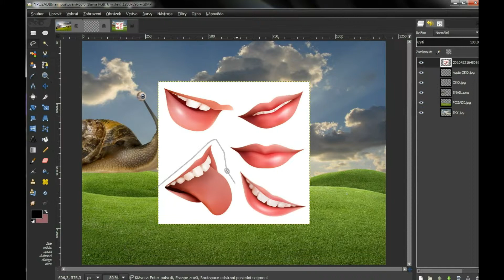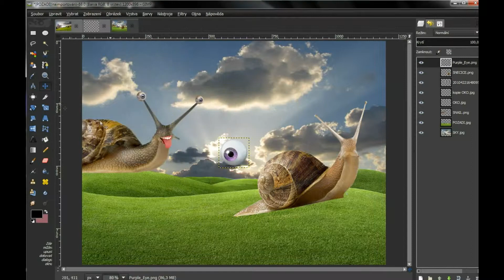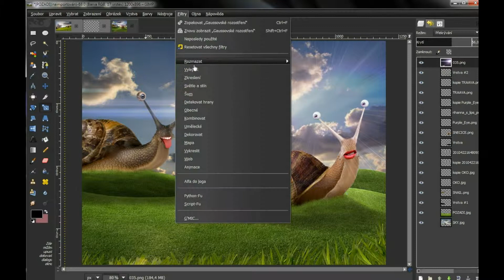Snail love-Speed art (GIMP)